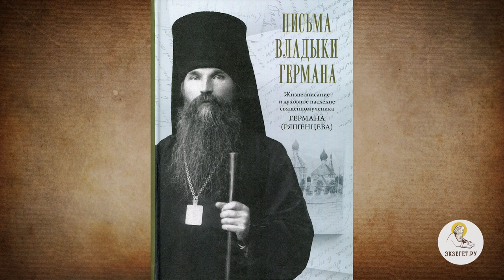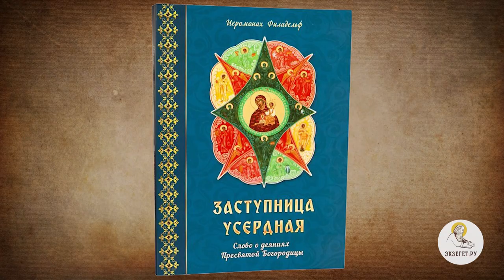ИГУМЕН ВАРНАВА (СТОЛБИКОВ). Прозорливые старцы. Гонения. Воинство // Священник Валерий Духанин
Игумен Варнава (Столбиков) - известный духовник,  руководитель православного хора и ансамбля "За веру и Отечество". Отец Варнава  окормлялся у таких знаменитых старцев Троице-Сергиевой Лавры,  как иеросхимонах Моисей (Боголюбов), архимандрит Кирилл (Павлов). Он знал многих подвижников благочестия, старцев и стариц, в его роду были святые новомученики. Сегодня вместе со  священником Валерием Духаниным послушаем рассказ о духовном пути отца Варнавы.

00:00  Вступление
00:59  Выбор духовного пути
03:09  Новомученики  Герман и Варлаам (Ряшенцевы)
12:16  Музыкальное поприще по стопам владыки Германа
13:22  Старец Филадельф  (в схиме Моисей) (Боголюбов)
16:26  Встреча, определившая будущее. Церковь и армия
19:17  Монашеский путь
21:15  Первая встреча со старцем Моисеем
25:10  Ученый монах
28:33  Советы и наставления отца Моисея (Боголюбова)
35:31  Праведная кончина старца Моисея
38:37  Книга «Заступница Усердная» о Богородице
40:26  Матушка Феодосия Скопинская
41:49  Совместное фото с отцом Моисеем
45:11  Архимандрит Кирилл (Павлов)
56:37  Встреча со старицами. Монахини Феодосия, Паисия и Игнатия.
01:02:38  Наставление игумена Варнавы
01:07:32  30-летие  Хора «За веру и Отечество»
01:10:50  Выступление хора

Команда Экзегет.